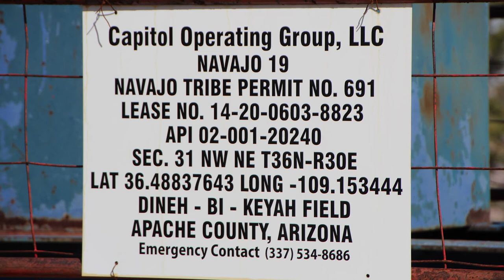Capitol Operating Group Navajo 19 Well Site, Apache County, AZ (October 2018)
Navajo 19 Well Site
Red Valley, Apache County, AZ
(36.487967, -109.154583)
Filmed 10/27/2018